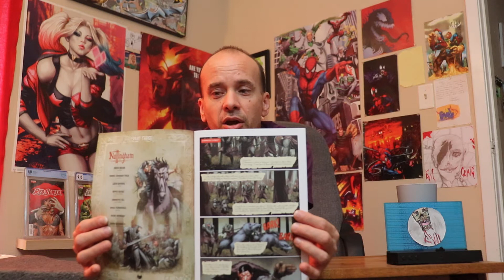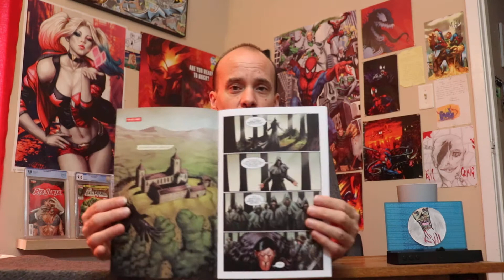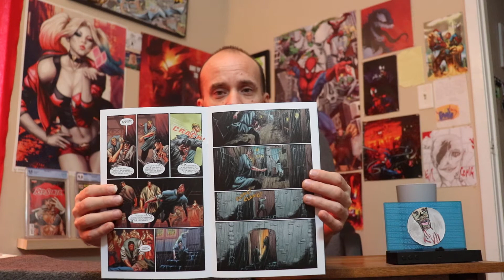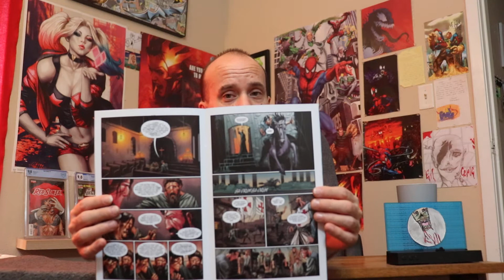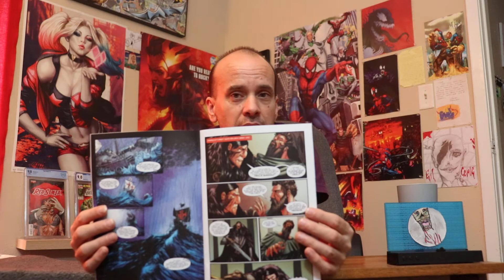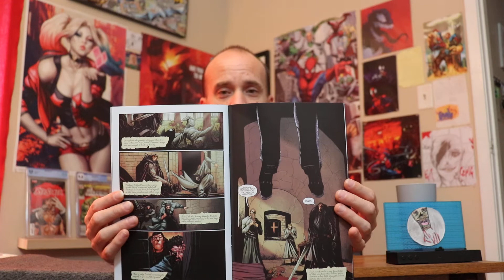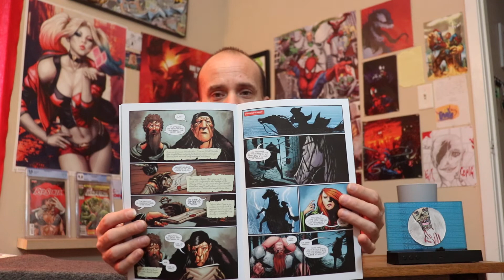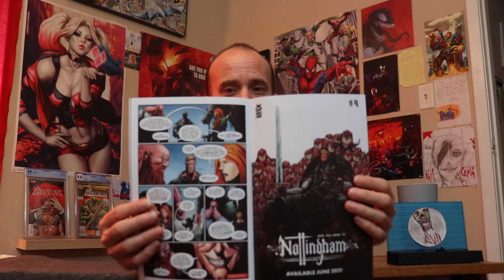Evil's Comics Reviews Nottingham #3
From Mad Cave

Written by David Hazan
Art by Shane Connery Volk
Colors by Luca Romano
Letters by Joemette Gil
Cover Art by David Reyes